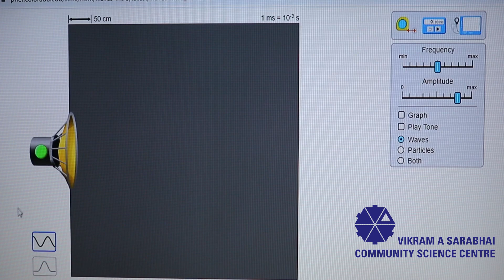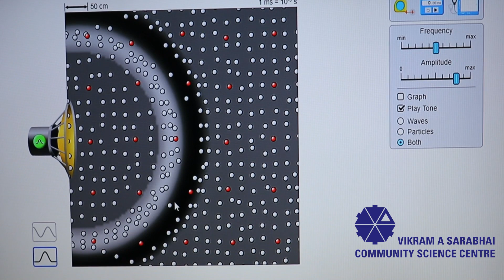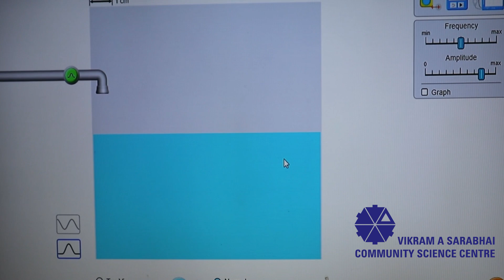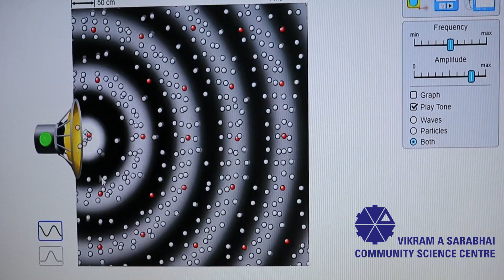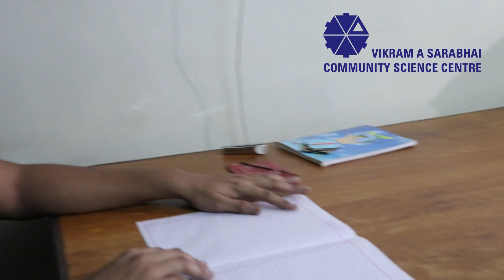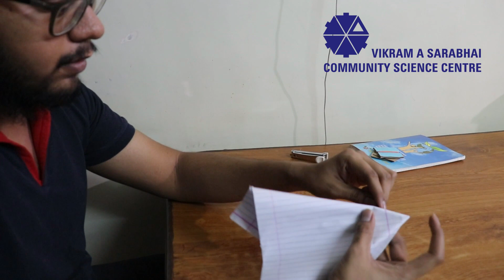Sound: Production & Propagation